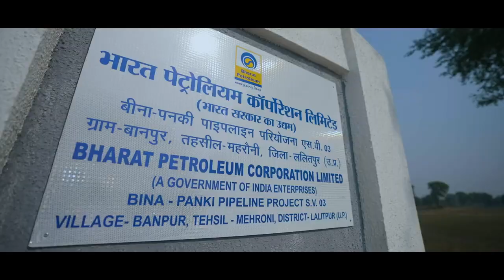Bina Panki pipeline project dedicated to the nation by PM Modi Know all about it in this video!